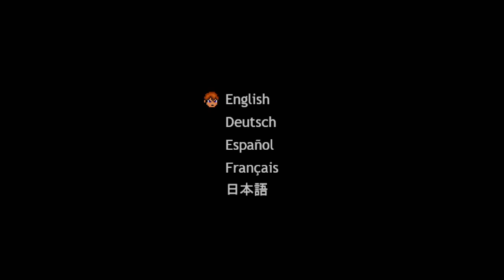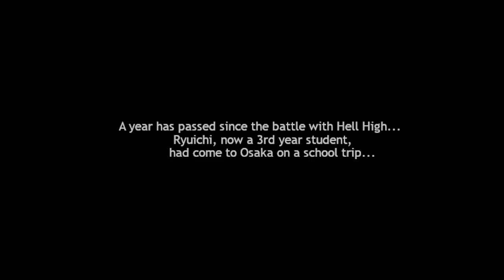Dragonflame Highschool | Easy Cheap Fast Platinum! | 100% Trophy Guide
My trophy guide for The Legend of the Dragonflame Highschool Collection! Available on PS4 and PS5, this is a 100% trophy guide and walkthrough . This game is Crossbuy and has 6 stacks.

Master the street fighting skills of jumping, punching, kicking, and dodging to defeat your enemies and advance to the next level. You can throw away items, buy food and learn new powerful special attacks. Develop your character to enhance your profile as a martial arts champion. You can also use punches and kicks to send trash cans and soccer balls flying and hitting enemies. In the first installment, you will start a journey to rescue your sister. In the second installment of the series picks up the suspense from the end of the first game, and takes the adventure to the next chapter of the beatdown, this time during a school trip to Osaka.